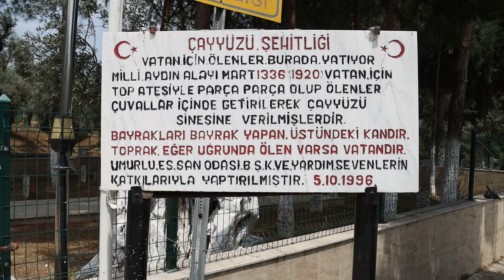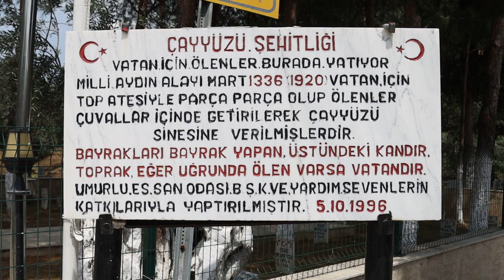Yakında Köyün en yaşlilarindan Cevriye niineyle sizlerleyiz